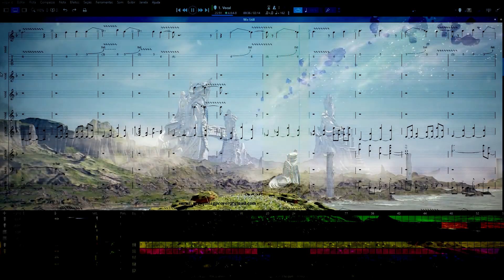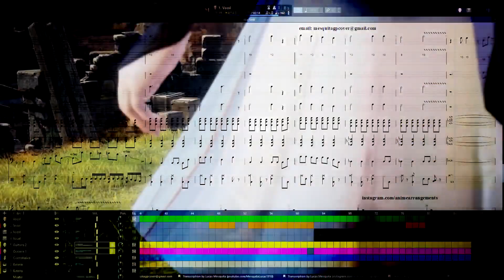Tales of ARISE: Beyond the Dawn | Theme Song - We Still (Guitar Pro 7 Instrumental)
For all TALES OF fans!

Credits:
Game: Tales of ARISE: Beyond the Dawn
--- Song: "We Still" by Kankaku Piero
--- Video from BANDAI NAMCO